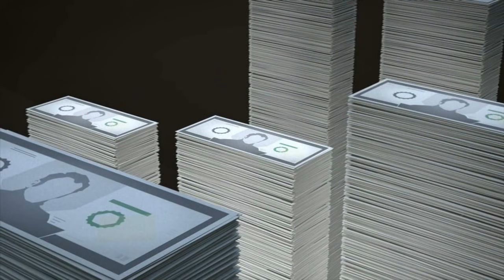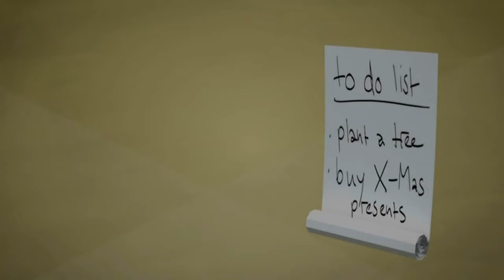[농촌진흥청] 흙의 가치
인간의 삶에서 차지하는 흙의 가치에 대해 다루고 흙의 생성과정 및 흙 생성 소요시간을 비롯해 토양유실과 토양 무단 전용 문제가 인간에게 미치는 부정적인 영향에 대해 알기 쉽게 보여주고 있습니다.